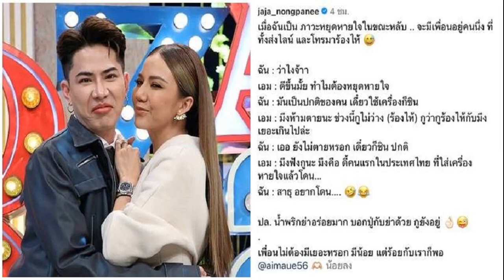ขวัญ อุษามณี แอนนาเสือ แปลงกายเป็นสาวอินเดีย นุ่งส่าหรีสวยฉ่ำ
24 ก.ย. 2567
13:25 น.
ขวัญ อุษามณี – แอนนาเสือ 2 พิธีกรแสนสวย ตัวแม่ตัวมัมแห่งสายมู แปลงกายเป็นสาวอินเดีย นุ่งส่าหรี พาสักการะขอพรองค์พระพิฆเนศ 1 ปี มีเพียงครั้งเดียว

ทำถึง ทำจริง 2 พิธีกรแสนสวย ขวัญ อุษามณี และ แอนนา เสืองามเอี่ยม แห่ง รายการ มูเตเลดี้ เทปนี้ขอแปลงกายเป็นสาวอินเดีย นุ่งส่าหรี่แสนสวย พาแฟนๆ รายการไปกราบสักการะขอพรองค์พระพิฆเนศ
ซึ่งตรงกับบรรยากาศช่วง คเณศจตุรถี 2567 หรือวันคล้ายวันพระประสูติของพระพิฆเนศ เทพแห่งความสำเร็จทั้งปวง ตามความเชื่อที่ว่าพระพิฆเนศจะเสด็จลงมายังโลกมนุษย์เพื่อประทานพร ประทานความโชคดี ปลดหนี้ ช่วยเหลือมนุษย์ โดยเทศกาลนี้ 1 ปี จะมีเพียงครั้งเดียวเท่านั้น

ซึ่ง ขวัญ อุษามณี และ แอนนา เสืองามเอี่ยม ขึ้นชื่อว่าเป็นตัวแม่ตัวมัมแห่งการมูอยู่แล้ว จึงไม่พลาดที่จะเข้าร่วมพิธีอันศักดิ์สิทธิ์ พร้อมทั้งเลือกสวมชุดส่าหรี่แบบจัดเต็มพาแฟนๆ รายการ มูเตเลดี้ มากราบขอพรพระพิฆเนศ
พร้อมร่วมพิธีบวงสรวง สิทยะ สถาปนา จตุรถี กับ ครูก๊อง KPN หรือ ครูก๊อง-ศุษณะ ทัศน์นิยม และแฟนหนุ่มนักธุรกิจ หมี-พิสิษฐ์ ไกรลาสสุวรรณ บริเวณด้านหน้า บริษัท อีวีไนน์ (ประเทศไทย) จำกัด โครงการพรีเมี่ยมเพลส-มิกซ์ เอกมัยรามอินทรา ถนนนวลจันทร์ ตั้งแต่ต้นจนจบพิธี
และที่ทำให้ 2 พิธีกร ขวัญ-แอนนาเสือ ต้องร้องว้าว! เมื่อได้ทราบข้อมูลขององค์พระพิฆเนศ พระสิทยะ คณปติ” ซึ่งเป็นพระพิฆเนศที่หล่อทั้งองค์ โดยใช้สแตนเลสสตีลองค์ใหญ่ที่สุดในประเทศไทย มี 1 พักตร์ 6 กร ฝั่งขวา พระกรที่ 1 จีบนิ้วประทานพร, พระกรที่ 2 ถือ เหรียญบิทคอยน์, พระกรที่ 3 ถือ มือถือ ส่วนฝั่งซ้าย พระกรที่ 1 ถือ เม็ดยาแคปซูล, พระกรที่ 2 ถือ ดอกกุหลาบ, พระกรที่ 3 ถือ ตรีศูล ซึ่ง ครูก๊อง KPN – คุณหมี ได้เผยเบื้องลึงเบื้องหลังให้ 2 สาวได้ฟังอย่างละเอียด
ส่วนแต่ละกรของ “พระสิทยะ คณปติ” จะมีความหมายอย่างไร? ความศักดิ์สิทธิ์จะขนาดไหนถึงทำให้พิธีกรของเราถึงกับตะลึง! รวมทั้ง 2 พิธีกร ขวัญ-แอนนาเสือ จะนุ่งส่าหรีเป็นสาวอินเดียสวยขนาดไหน ติดตามชมแบบเต็มๆ ได้ใน รายการมูเตเลดี้ ในวันพุธที่ 25 กันยายน 2567 นี้ เวลา 22.30 – 23.00 น. ทางช่องอมรินทร์ทีวี กดเลข 34